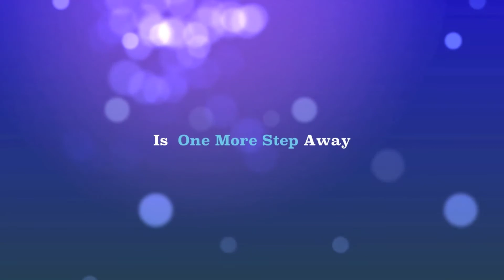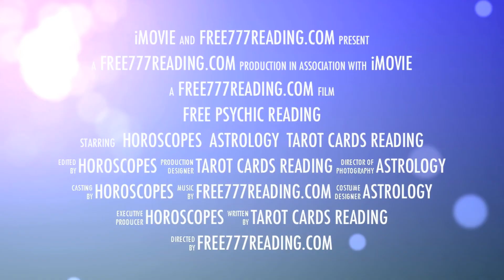New York Psychic scams @ free777reading.com